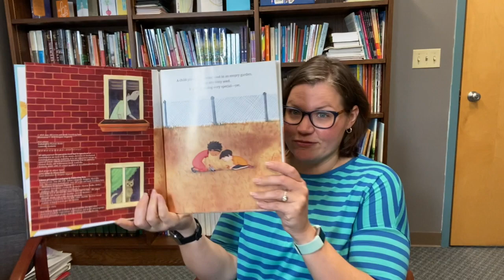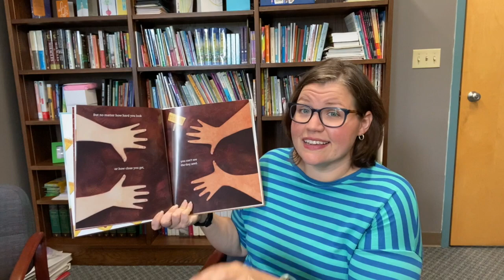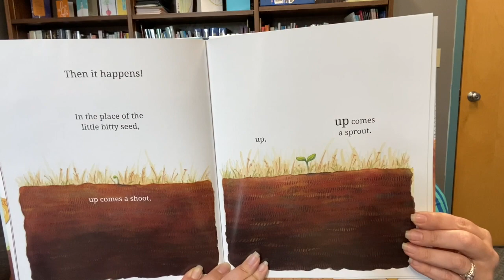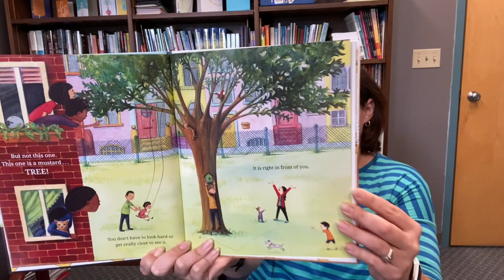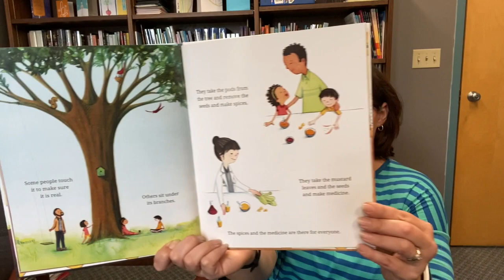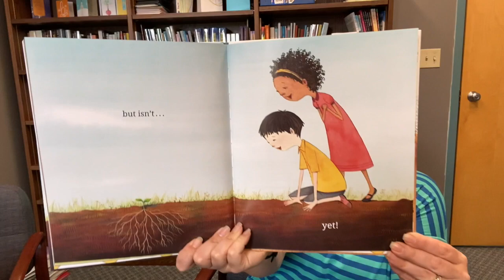The Marvelous Mustard Seed--Compassion Camp Week 5 Companion Story